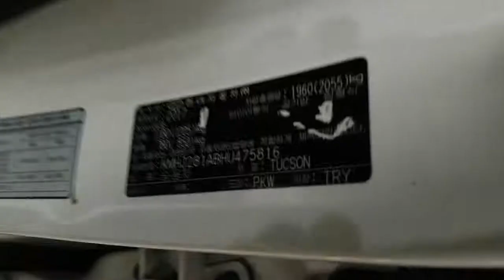2017 TUCSON HU475816